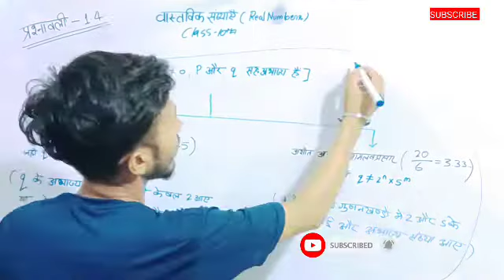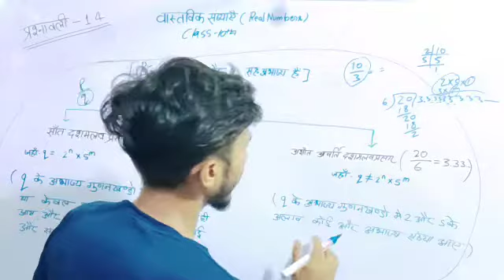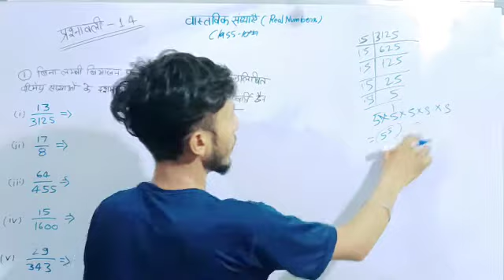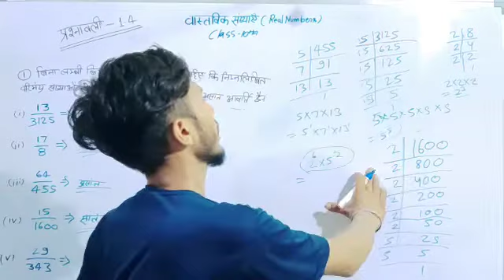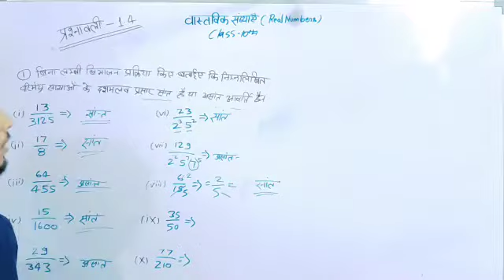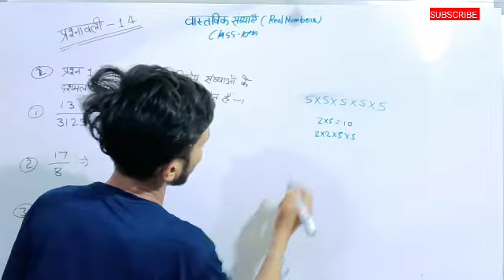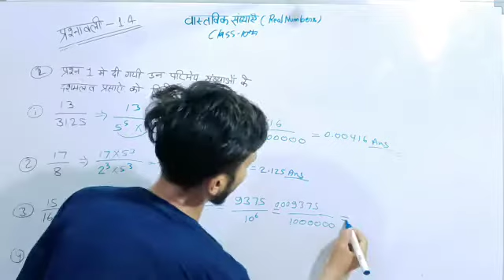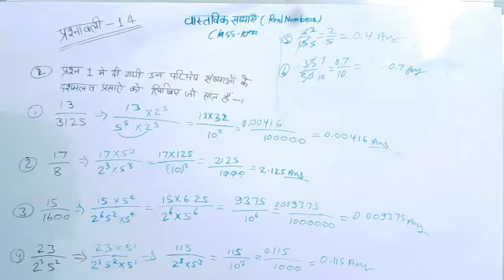Class 10 Math Chapter 1 ( वास्तविक संख्याएं) Exercise 1.4 NCERT Solutions (Hindi Medium)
Class 10 Math Chapter 1 Real number Exercise 1.4 NCERT Solutions (Hindi Medium) | वास्तविक संख्याये

2.2 (भाग4) coming soon